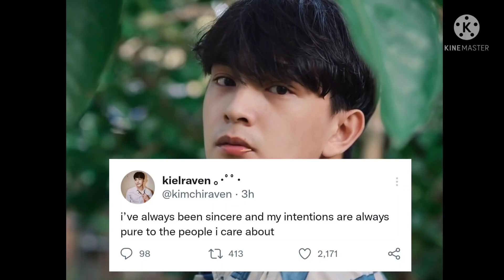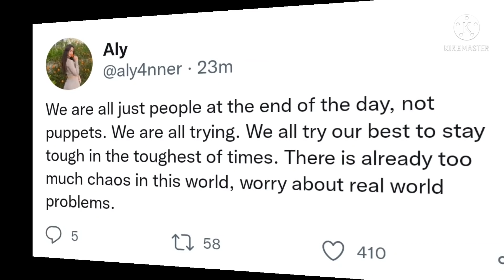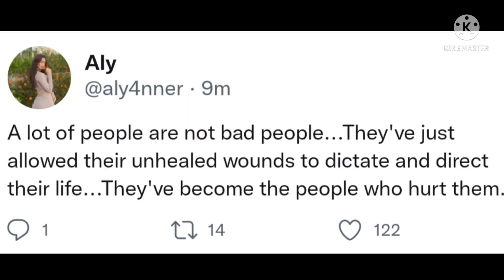Francine, Alyanna, Ashton, Raven ISSUE! May hindi nga ba pagkakaunawaan si Alyanna at Francine?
Francine Diaz
Akira Morishita
Ashton Salvador
Renshi De Guzman
FranKira
AshCine
KyCine
RenCine